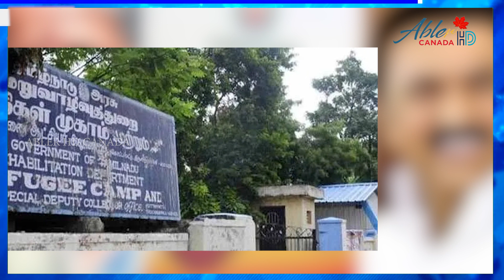இலங்கைத் தமிழர் மறுவாழ்வு முகாமில் வசிப்போருக்கும் பொங்கல் பரிசாக ரூ1000-தமிழக முதல்வர் உத்தரவு